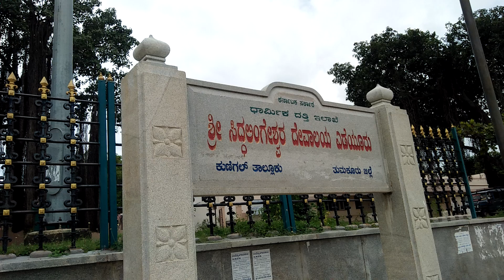Yediyuru Shri Siddalingeshawar Temple